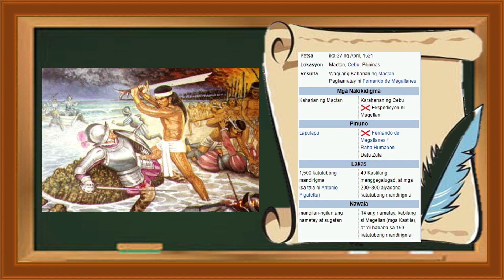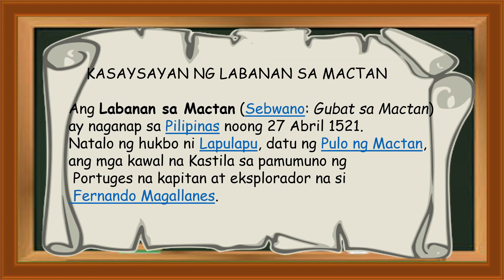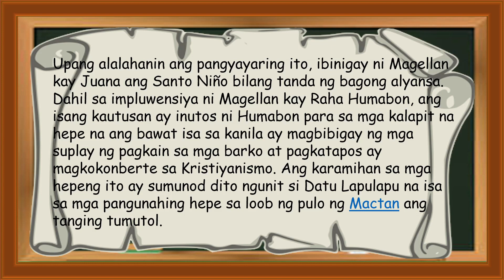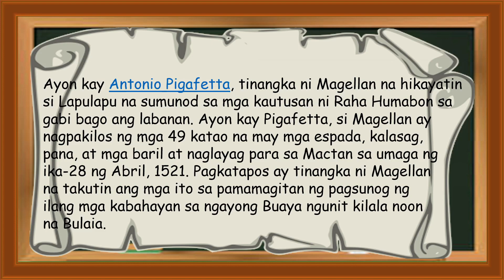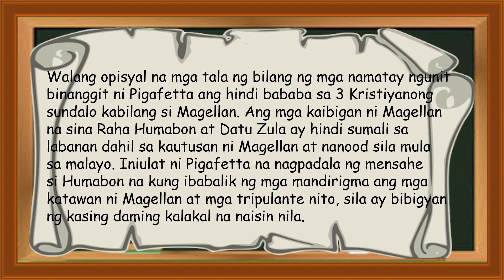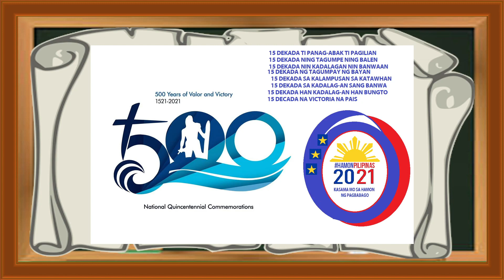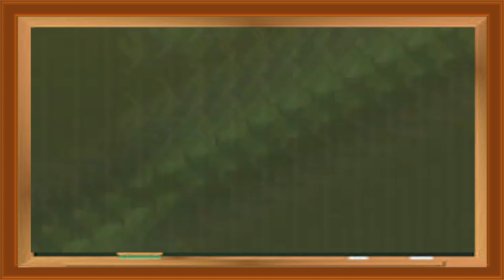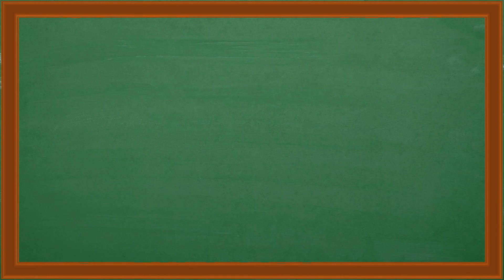KASAYSAYAN NG LABANAN SA MACTAN/ARALING PANLIPUNAN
KASAYSAYAN NG LABANAN SA MACTAN